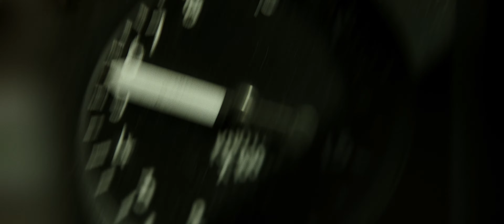TOPGUN MAVERICK 2020 1080HD. Amazig movie about airforce.tom cruise is hell of an actor.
Topgun maverick 2020
Pete "Maverick" Mitchell keeps pushing the envelope after years of service as one of the Navy's top aviators. He must soon confront the past while training a new squad of graduates for a dangerous mission that demands the ultimate sacrifice.

Starring :
Tom Cruise/ Miles Teller/ Jennifer Connelly/ Jon Hamm/ Glen Powell/ Lewis Pullman/ Ed Harris/ Val Kilmer/

Production company :
Skydance Media/ Don Simpson/Jerry Bruckheimer Films/ Tencent Pictures/ TC Productions/

Distributed by :
Paramount Pictures/

Non-profit channel.